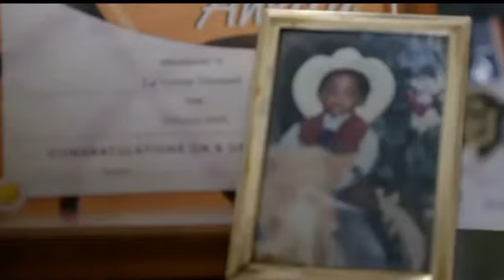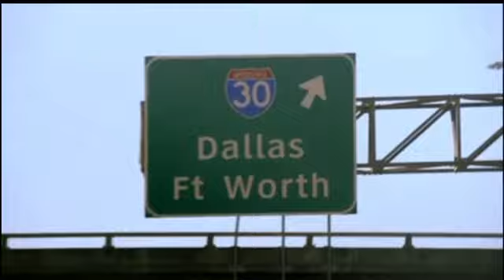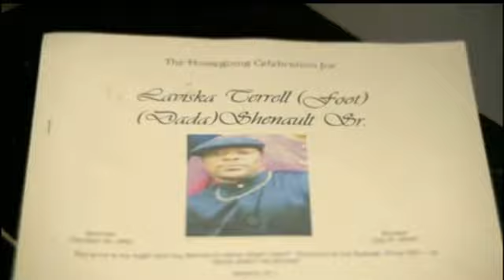ESPN College Gameday: The perseverance of Colorado WR Laviska Shenault Jr. (Oct. 13, 2018)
Colorado Buffaloes WR Laviska Shenault Jr. has found strength in life. After losing his father at a young age, he keeps his memory alive by more than the name on the back of his jersey.